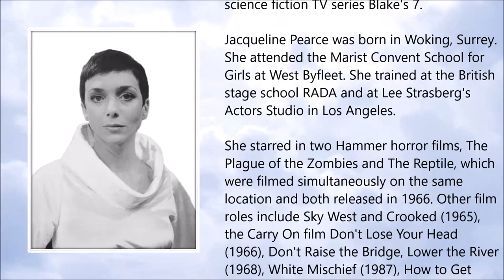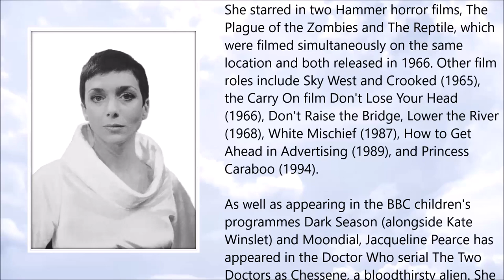Jacqueline Pearce ● A Simple Tribute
Jacqueline Pearce (December 1943 – September 2018)